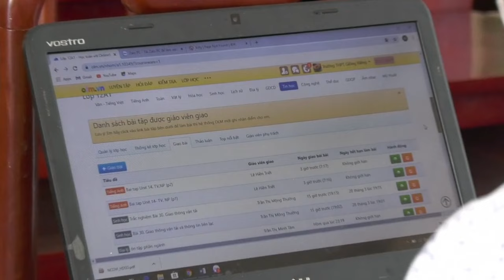Autopilot पर बिझीनेस - 7 स्टेप्स | बिना आपके कैसे चलाओगे आपका बिझनेस ?| Dr. Kelkar | Business Coach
Autopilot पर बिझीनेस - 7 स्टेप्स | बिना आपके कैसे चलाओगे आपका बिझनेस ?
See how your business runs while you're not around. It's highly likely some things will go wrong. But by identifying areas that need improvement, you can put steps in place to take your business one step closer to operating independently - while making it more valuable.

Early autopilots were only able to maintain a constant heading and altitude, but modern autopilots are capable of controlling every part of the flight envelope from just after take-off to landing.

• Psychiatrist
• Hypnotherapist
• Psychotherapist,
• De-addiction Specialist
• Sexologist